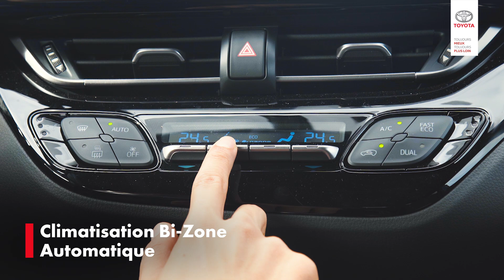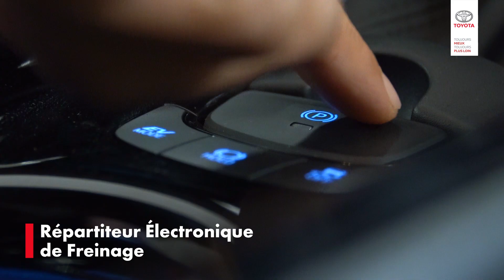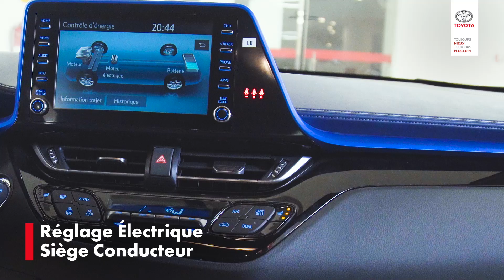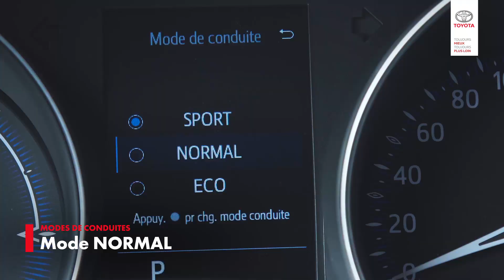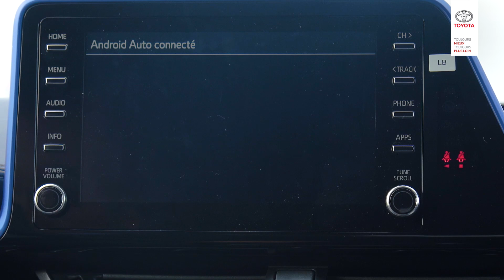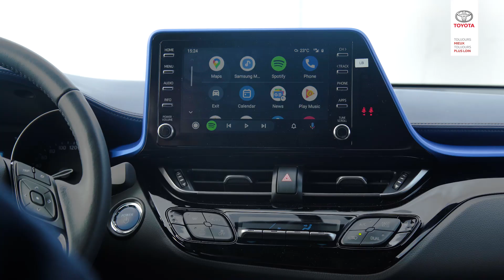Présentation C-HR – Toyota Du Maroc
Découvrez l'iconique C-HR !